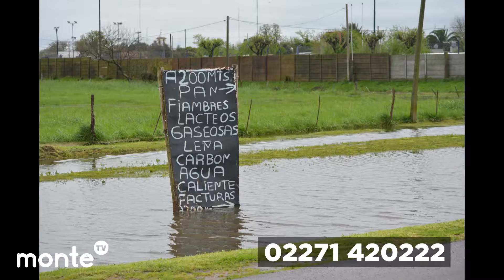30 09 18 lluvia temporal